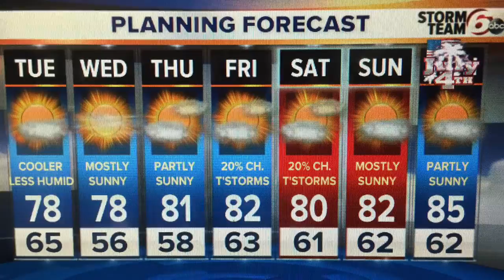Cool temps and low humidity through Thursday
Pleasant weather the rest of the week